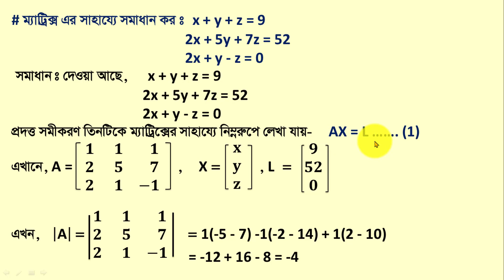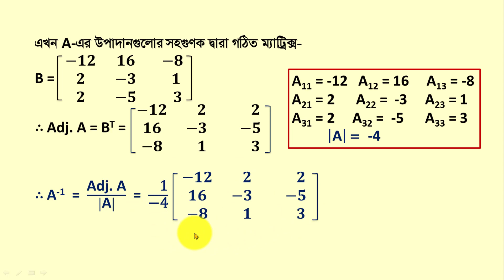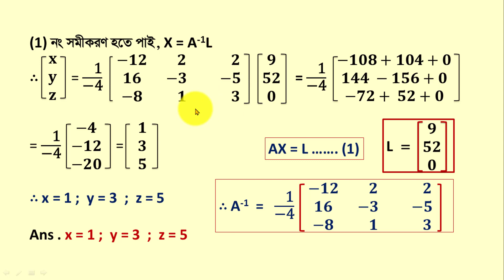ম্যাট্রিক্স এর সাহায্যে সমাধান / Matrix / Diploma Mathematics 1 chapter 2 / Mathematics 1 chapter 2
ম্যাট্রিক্স এর সাহায্যে সমাধান  / Matrix / Diploma Math 1 / Diploma Maths / Diploma Mathematics / Part 3 /